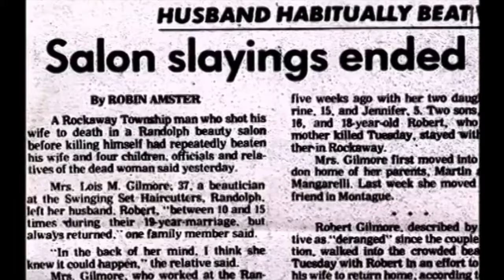Remembering our Roots on our 45th Anniversary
As JBWS turns 45, we reflect back on our agency's history and the people we serve.